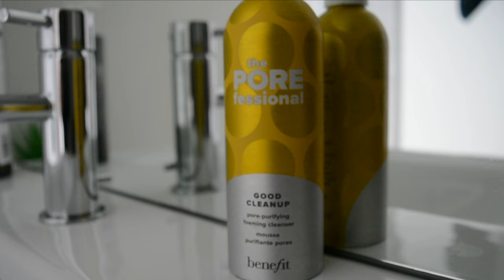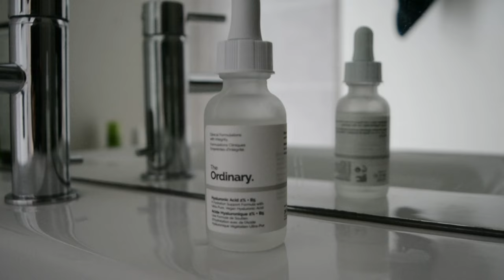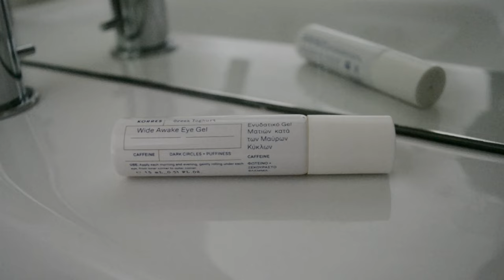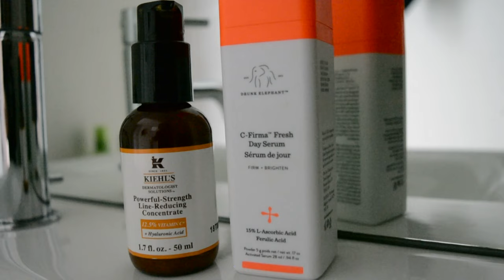Morning Routine με αγαπημένα προιόντα | Anna La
Πατήστε το κουδουνάκι για να μην χάνετε κανένα βίντεο!

Benefit the pore fessional good clean up foaming cleanser
Tony Moly peach lip balm
Tony Moly Chok chok soothing gel mist
The ordinary Hyaluronic acid 2 %
The ordinary Niacinamide 10 % + Zinc 1 %
Korres wide awake eye gel
Kiehls Powerful - Strength line reducing concentrate 12,5 % vitamin c
Drunk Elephant C - Firma fresh day serum 15 % L - Ascorbic acid
Uriage eau thermale Water cream
Benefit The pore fessional Smooth sip
Korres Poreless Skin cream
Korres Velvet skin drink
Korres Red grape sheer glow daily sunscreen face cream